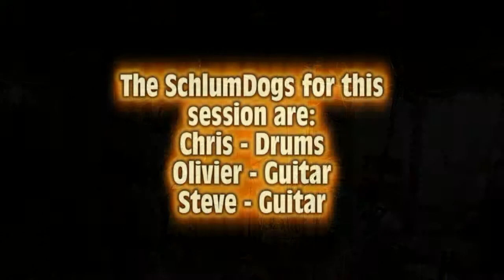Blues for Kramer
Playing some blues for the Patron Saint of Eaton Jam. Cosmo Kramer.